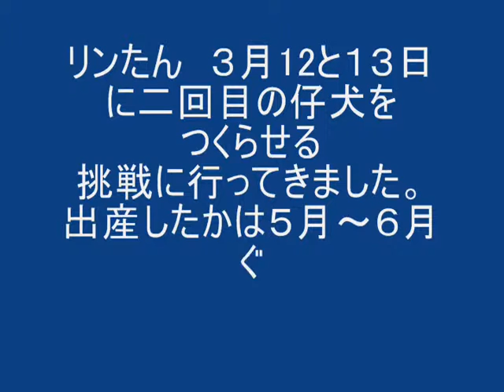トイプードル リンたん ２回目の仔犬つくりに行って来ました。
トイプードル リンたん 母犬に なれるかな？